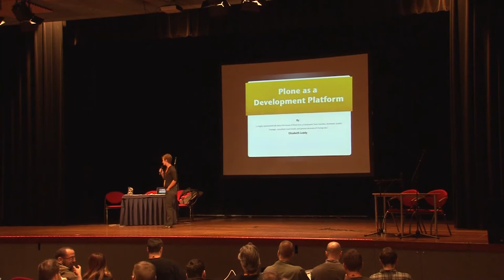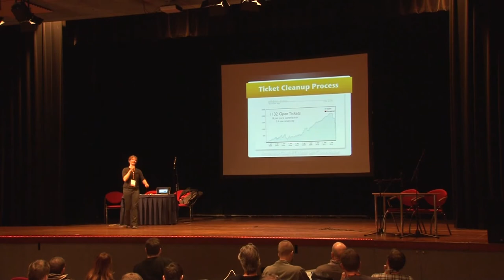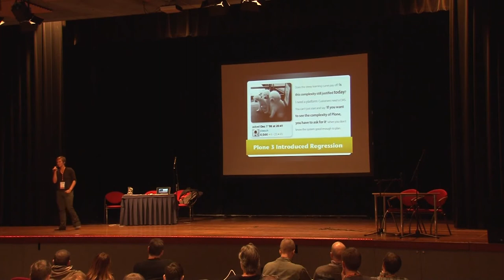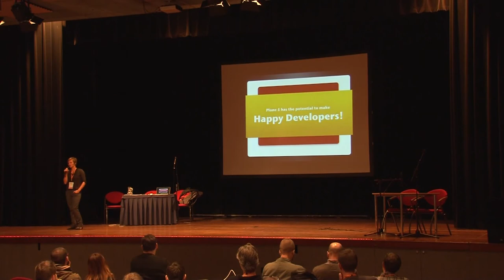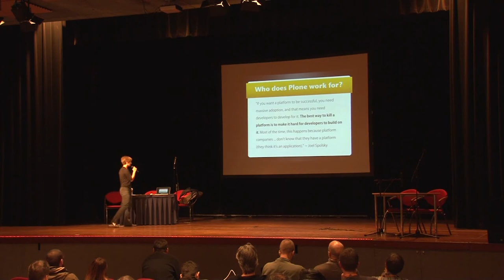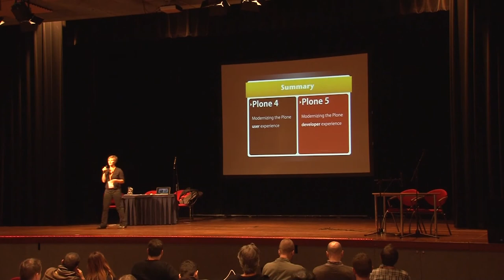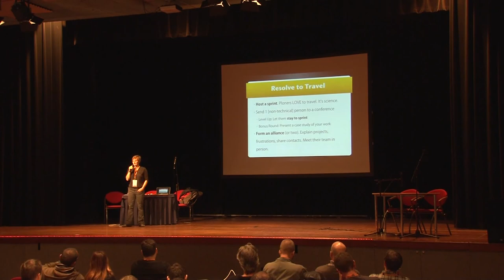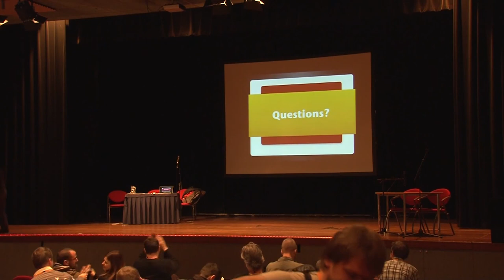Elizabeth Leddy: Plone as a Development Platform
Like it or not, Plone is a platform. It is a powerful starting point for building intranets, extranets, and all sorts of things that should never be built on Plone but we do it anyways. Accepting this fate, what can we do to provide a friendlier Plone for developers? This talk will address what is wrong with the API, what are we currently doing to fix it, why you should care and how you can participate whether you are a developer, integrator, or business leader.

This will be a reprise/continuation of a keynote I did at the Munich Konferenz in February. Since that talk there has been a lot of movement the talk will reflect these changes while building on the continuing issues. This includes but is not limited to work with plone.api, developer documentation, and cleaning up Plone core.

This talk will tie directly into a sprint topic.